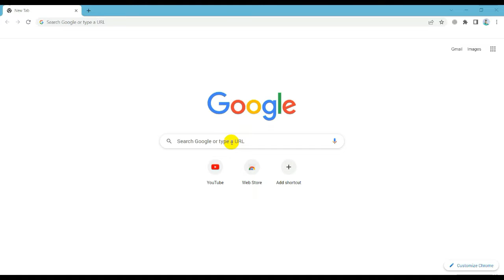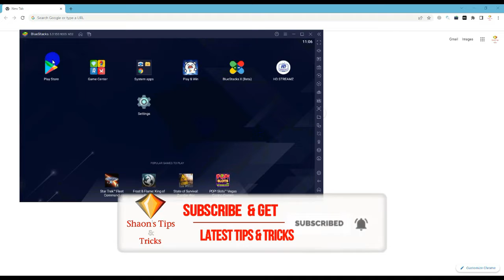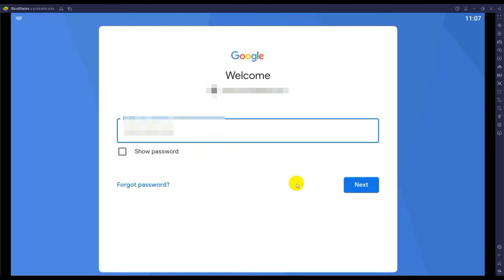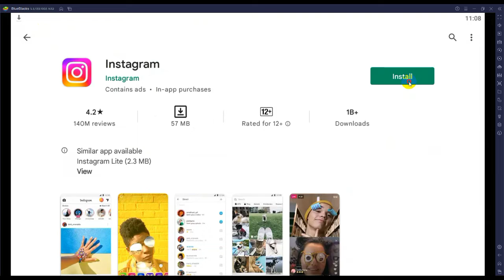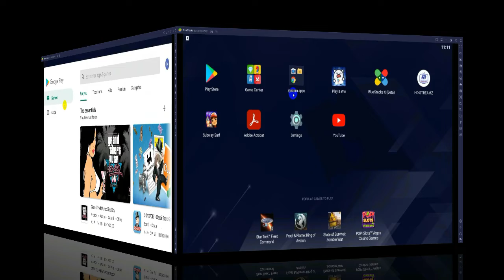যেকোনো অ্যান্ড্রয়েড অ্যাপ কিভাবে কম্পিউটারে চালাবেন | How to use Android apps on Computer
এই ভিডিওতে আমি দেখিয়েছি কিভাবে পিসিতে অ্যান্ড্রয়েড অ্যাপ  ব্যাবহার করবেন।  এই মাধ্যমে আপনারা খুব সহজে আপনার পিসিতে / ল্যাপটপয়ে অ্যান্ড্রয়েড অ্যাপ ব্যাবহার করতে পারবেন।

ধন্যবাদ।